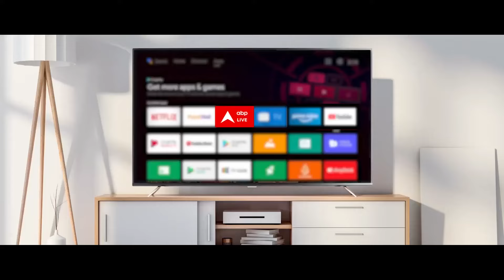PM Modi Russia Visit: रूस दौरे पर गए PM Modi, भारत को कितना हुआ फायदा ? | ABP News | Breaking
ABP News: प्रधानमंत्री नरेंद्र मोदी रूस दौरे पर हैं. मॉस्को में वॉर मेमोरियल पहुंचने के बाद पीएम मोदी ने विश्व युद्ध के शहीदों को श्रद्धांजलि अर्पित की. इतना ही नहीं उन्होंने मॉस्को में भारतीयों को भी संबोधित किया. इस दौरान पीएम मोदी ने भारत-रूस की दोस्ती का जिक्र करते हुए राज कपूर की फिल्म का गाना 'सिर पर लाल टोपी रूसी...' भी गाया.

पीएम मोदी ने रूस से भारत के संबंधों का जिक्र करते हुए कहा, रूस शब्द सुनते ही हर भारतीय के मन में पहला शब्द आता है. भारत के सुख-दुख का साथी, भारत का भरोसेमंद दोस्त. रूस में सर्दी के मौसम में तापमान कितना ही माइनस में नीचे क्यों न चला जाए. भारत-रूस की दोस्ती हमेशा प्लस में रही है, गर्मजोशी भरी रही है. ये रिश्ता म्यूच्युअल ट्रस्ट और म्यूच्युअल रेस्पेक्ट की मजबूत नींव पर बना है.